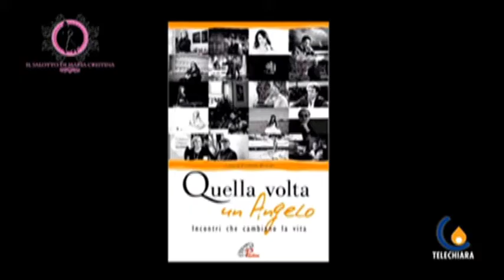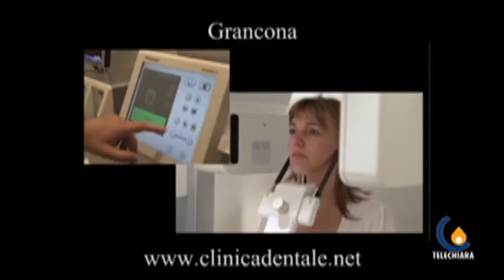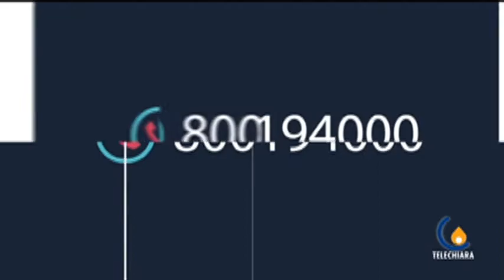lpnetwork251120151625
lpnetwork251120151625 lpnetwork